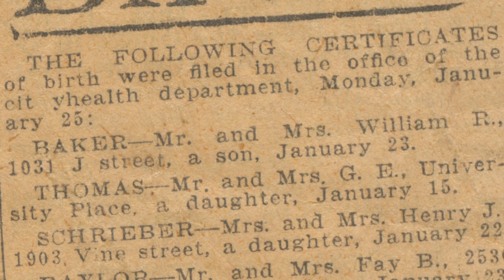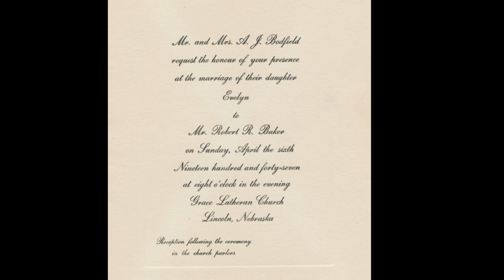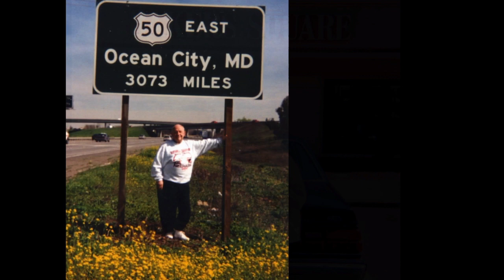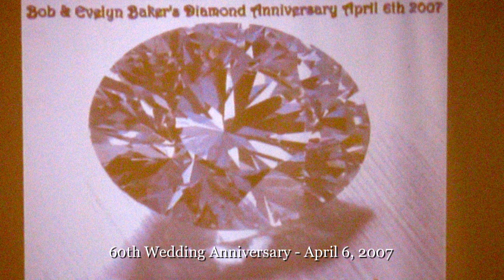Robert Russell Baker - 1/23/1926 - 2/1/2020